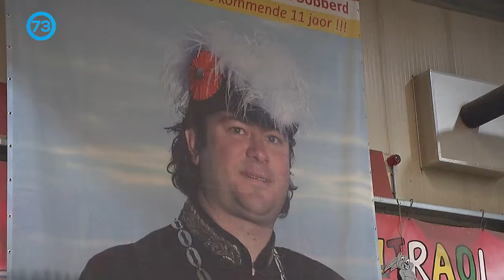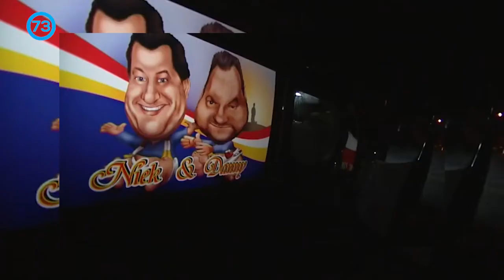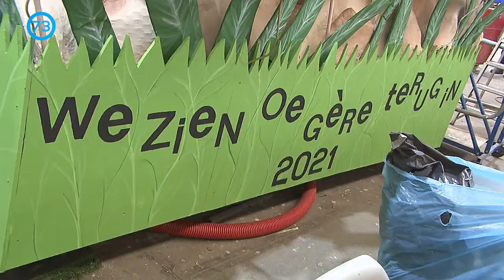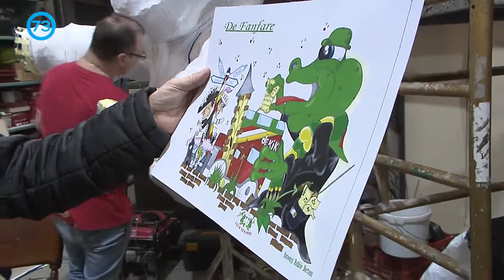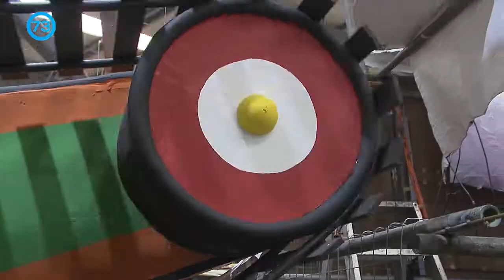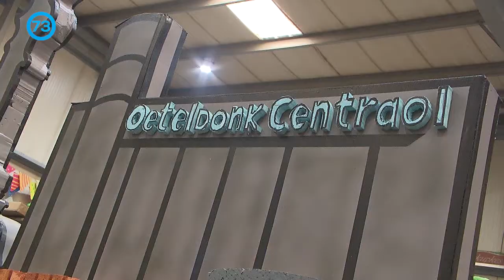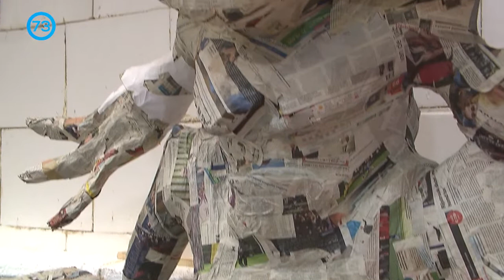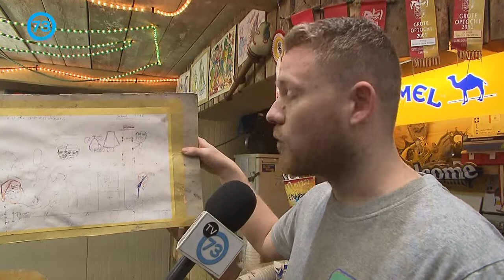De Bouwhal 18 jan 2020